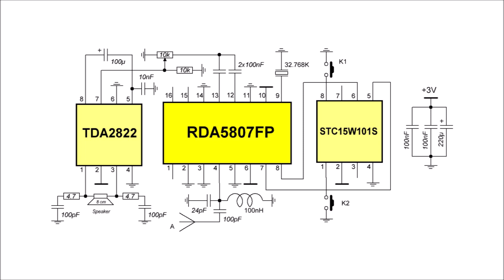Собираем детское мультяшный FM радиоприемник на чипах RDA5807 и TDA2822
СМОТРИТЕ ВИДЕО ПО ТЕМЕ:
РАДИОКОНСТРУКТОР КУПЛЕН на AliExpress (цены могут сильно отличаться)
Чипы:  RDA5807 - Fm радио, TDA2822 - усилитель НЧ, STC15W101S - контроллер